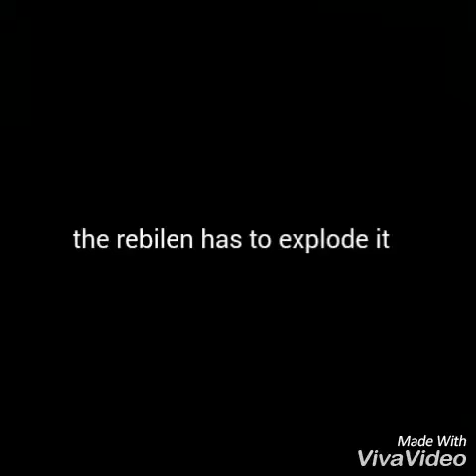Revenge of the alliance traller